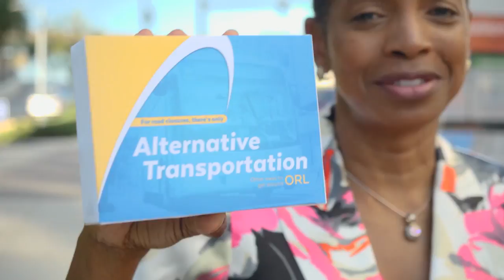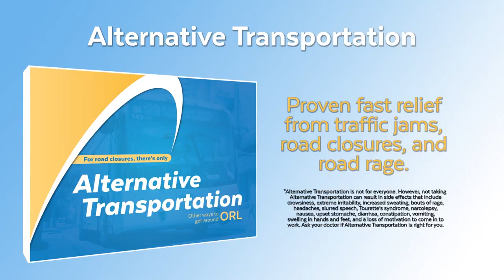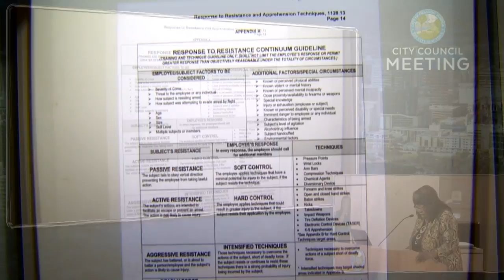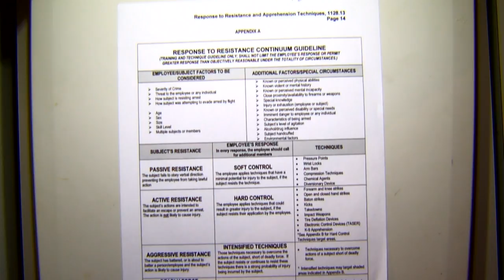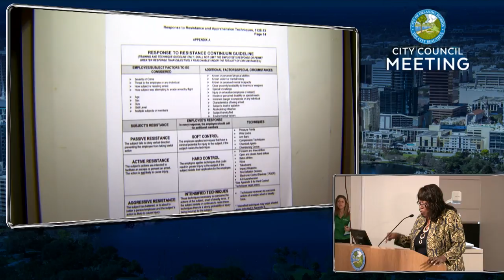Orlando City Council Meeting - Tuesday, April 16, 2018